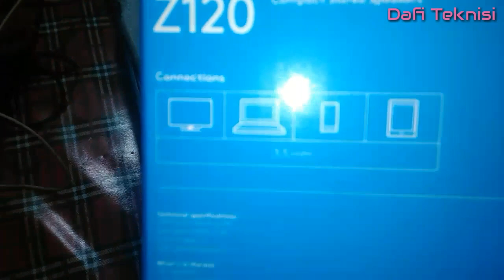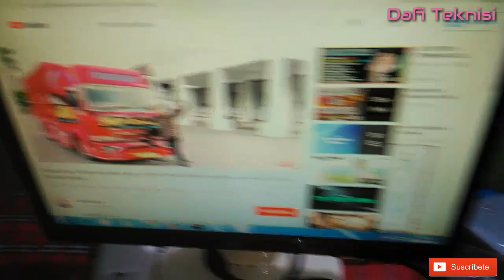Review Speaker Portable Computer Logitech Z120 2W.™